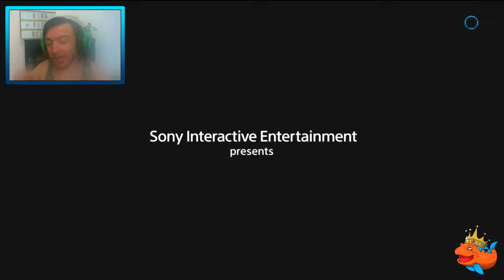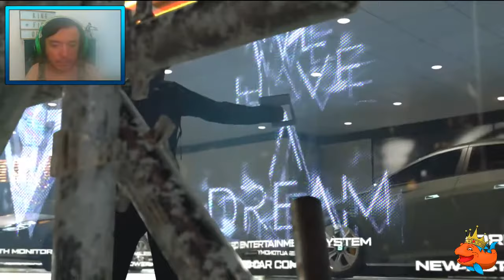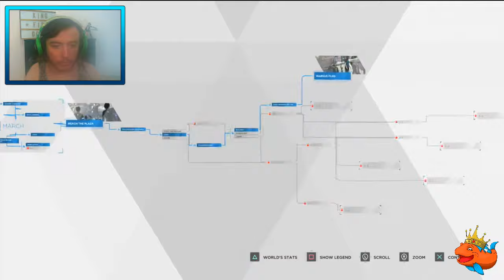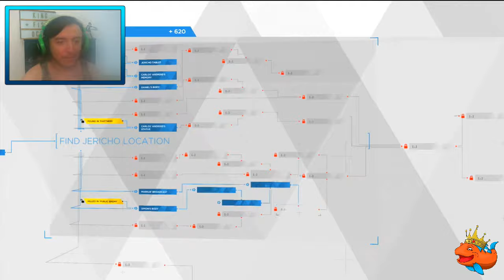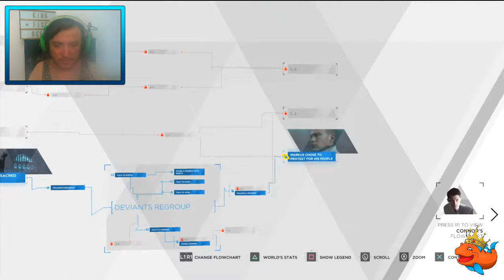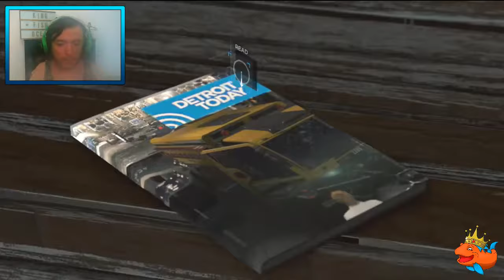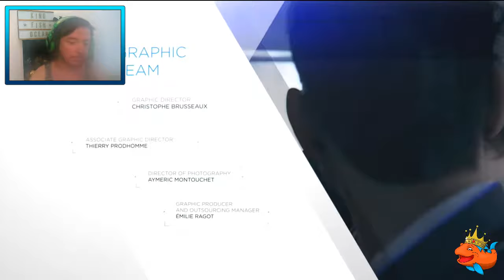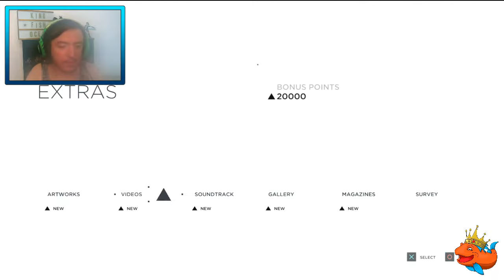HOW WILL IT END?! - Detroit: Become Human ENDING (Livestream)